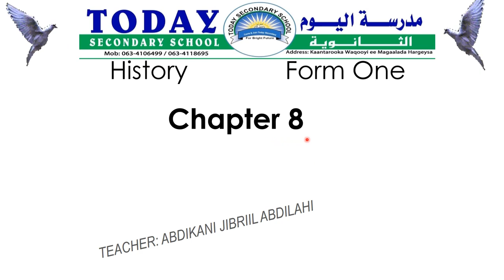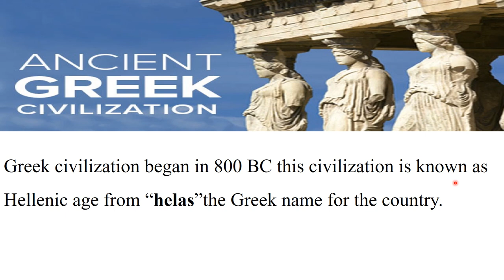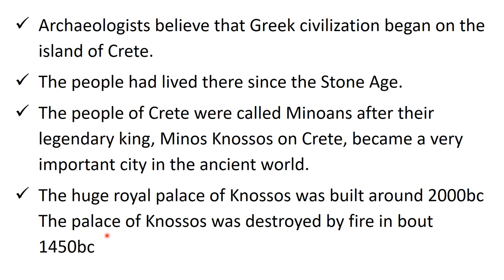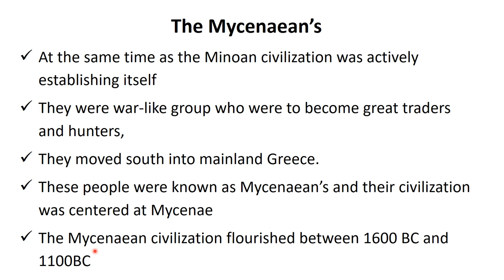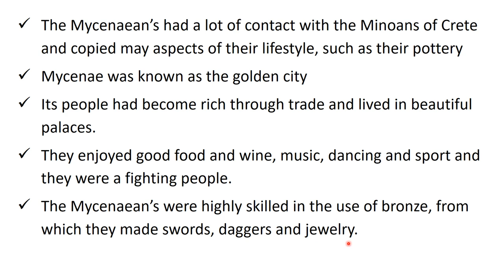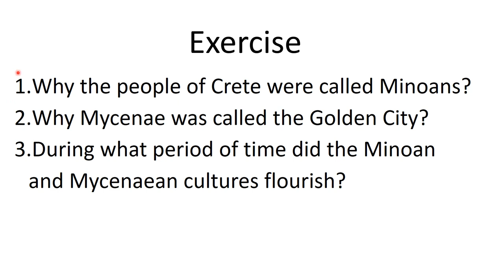TODAY SECONDARY HISTORY FORM ONE LESSON 1